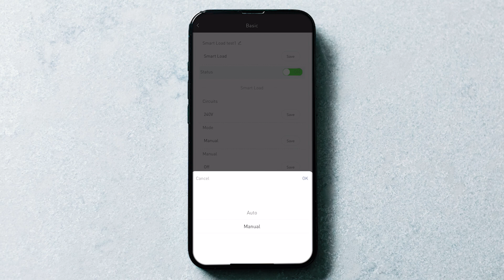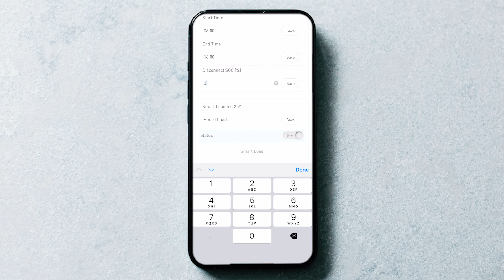Panasonic EVERVOLT ESS Installation Video 5: Smart Functions Setup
Once your newly installed Panasonic EVERVOLT battery storage system has been commissioned you can begin smart-load setup. This video will help you to make the most of smart load functions when the Panasonic SmartBox has been installed with your EVERVOLT battery system. Follow simple step-by-step instructions on the EVERVOLT mobile app to set smart load control options, tune parameters to your preferences, select work modes and much more.

After watching, installers will know how to execute the steps required for setting up smart load options and functionality. This is video 5 of 5 in our new EVERVOLT ESS Installation series.

EVERVOLT energy storage systems (ESS) and SmartBox must be professionally installed by a Panasonic Authorized Storage Installer.

Residential battery storage is one of the fastest-growing purchases in renewable energy. Prepare your solar business to meet the growing demand for home energy storage.

Learn more about becoming EVERVOLT storage authorized and partnering with Panasonic to grow your solar + storage business

Homeowners: Get your solar + storage questions answered - connect with your local Panasonic Authorized Storage Installer or find out more